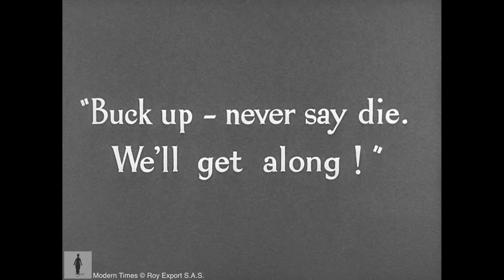Charlie Chaplin - Modern Times ending (1936)